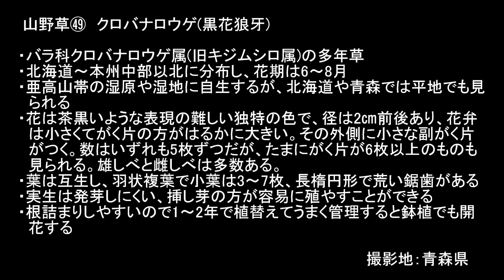クロバナロウゲー山野草49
クロバナロウゲの花は独特の色合いと雰囲気を持っています。希少な自生の様子を紹介します。